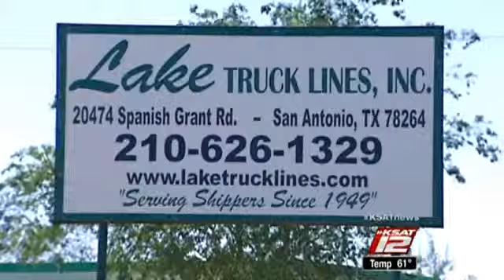Follow-Up of Lake Truck Lines on KSAT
KSAT's David Sears revisits Lake Truck Lines to discuss the expansion of the company and the creation of Lake Oilfield Services with Douglas Cain, CEO and President of Lake Truck Lines. Originally aired November 2012.